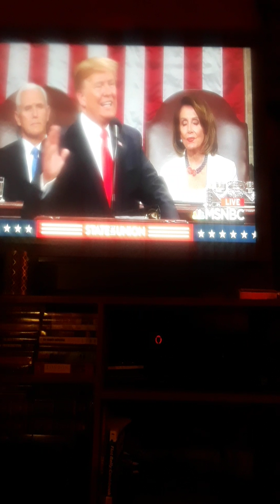State of the union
State of the union 4